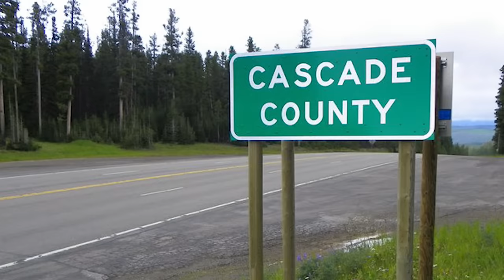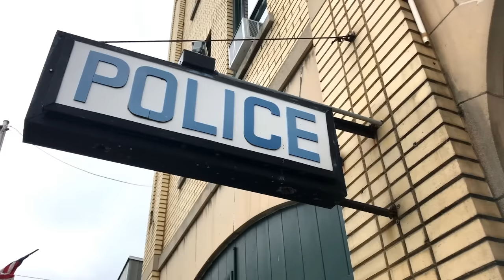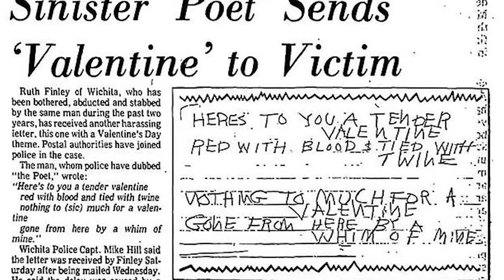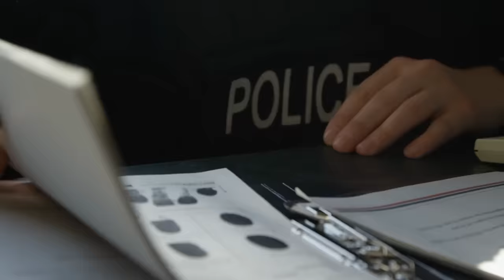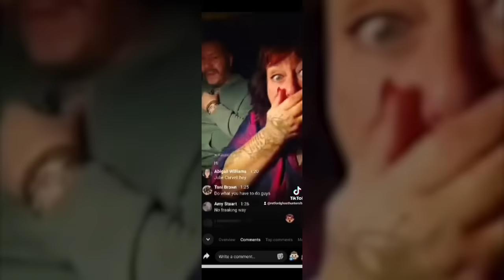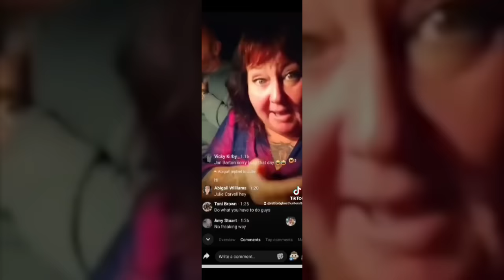5 Creepy & Mysterious Unsolved Events To Scare You This Halloween...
💀 Get on over and sign up to our DAILY horror newsletter!

💀 If you are missing some creepy content in-between our daily uploads (you horror junkie), check out our 24/7 paranormal live stream

00:00 Introduction
00:08 Creepy Encounter in the Woods
03:19 Bigfoot Footage?
06:23 The Phantom Hitchhiker of Black Horse Lake
09:31 The Scary Story of Ruth Finley
14:17 Haunted Road